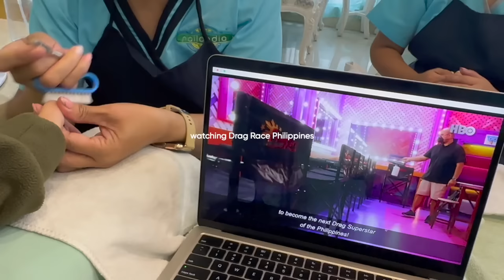advance halloween party, planning costumes, quick pamper with Moira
had to celebrate halloween early since i'm going to vietnam the following week so grwm for that !

thank you for spending a couple of minutes with me ♥︎ hope you guys enjoyed! HEE HEE